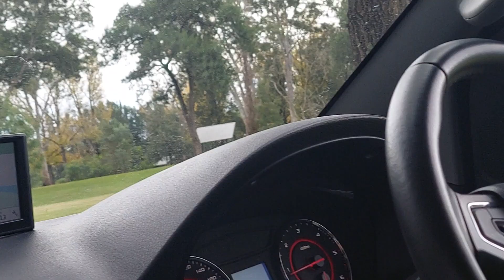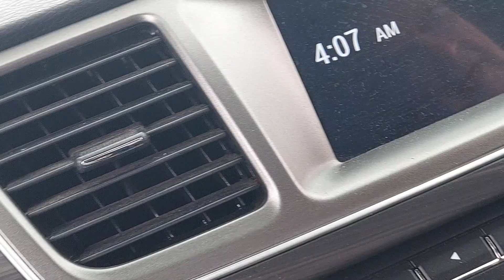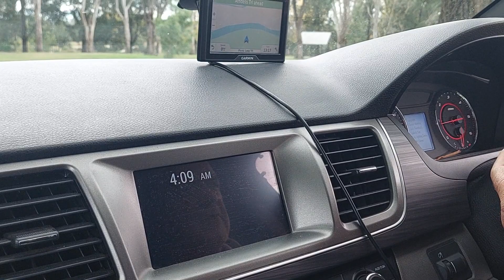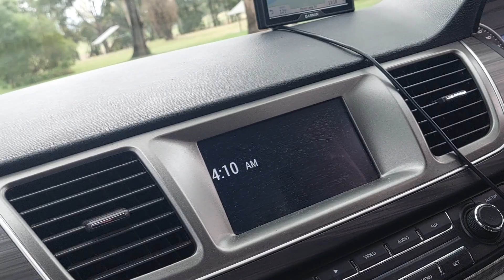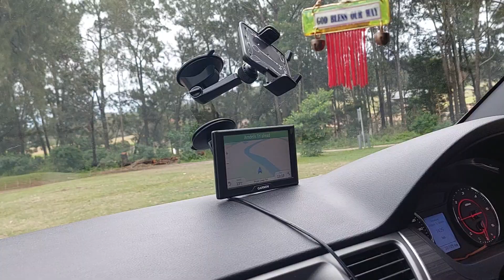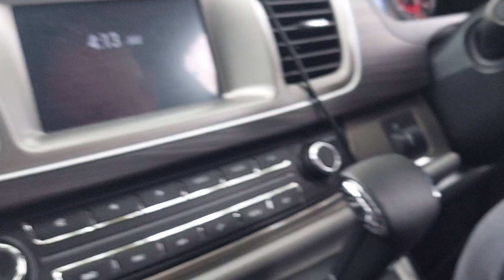At Cattai Campground...kangaroos everywhere and a beautiful place to camp.